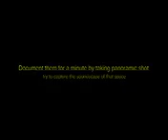Silent Morning in Shrinking City - Dessau